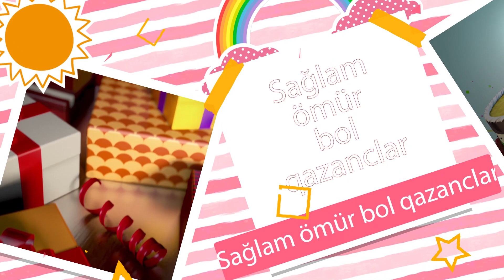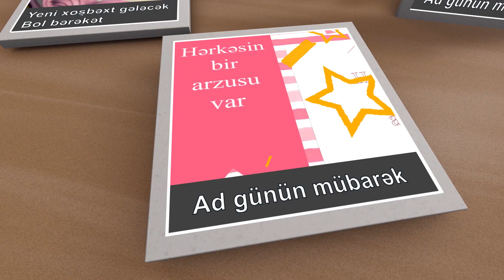Ad günün mübarək - Kəmalə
Söz/Musiqi/Aranjman : Ruhin Ismayilov
Vokal : Aytən Orucəliyeva
Qrafika : Huseyn Məhdəvi

Gözəl günlər Kəmalənin olsun
Yeni xoşbəxt gələcək
Bol bərəkət
Ad günün mübarək